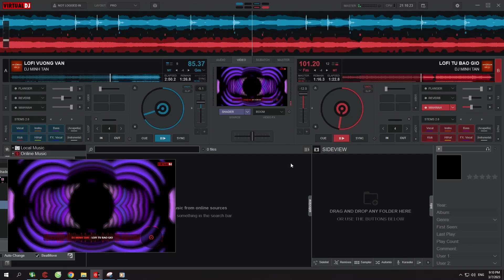DJ MINH TAN TU BAO GIO SLOW MAN